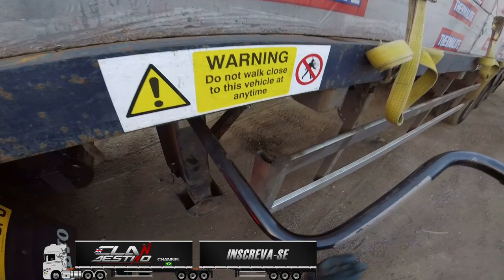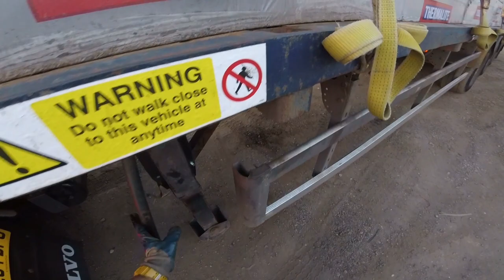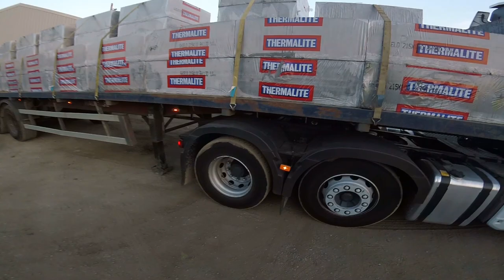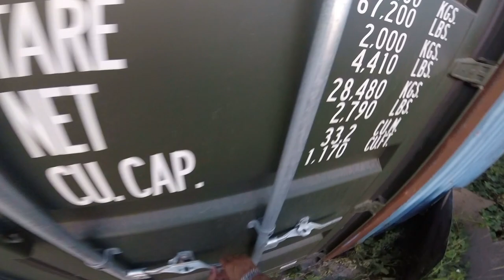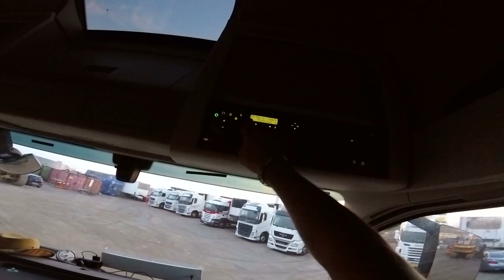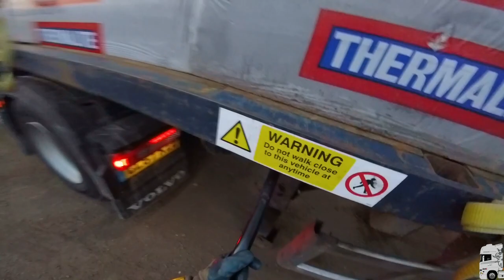Pegando meu caminhao de volta